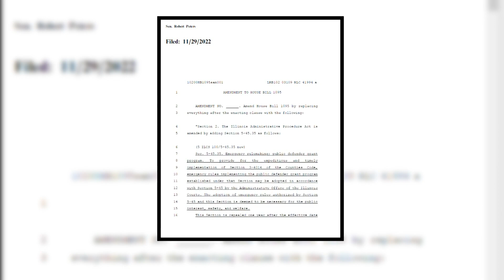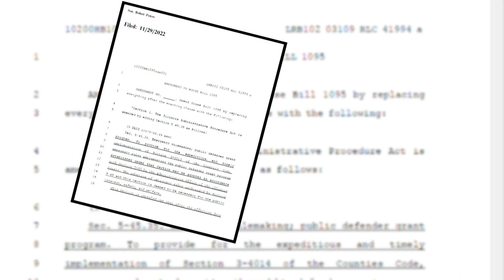Amendments proposed for controversial Illinois SAFE-T Act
One attorney said the tweaks are more about clarifying language than they are about changes. CBS 2's Marybel Gonzalez reports.